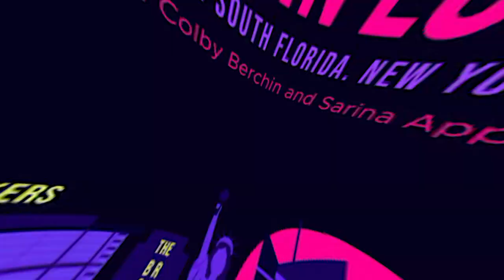Riva Motorsports has everything I ever wanted!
Riva Motorsports outfits Florida with all the big toys. Jet Skis, Boats, Motorcycles, ATVs, and of course- souped up golf carts. And the owner and operator Joe Bamdas is here to tell us everything.

How did this family business get their start? What machines do they recommend for families, or for the water, or for camping? There's a million ways to have a blast with these things so tune in and learn where to start.

We're Sarina and Colby- a PR pro who makes things happen and a realtor with two decades of experience who's seen it all and -more importantly- has met people who can handle any and every real estate or other South Florida situation!

The information provided on this video/podcast does not, and is not intended to, constitute legal advice; instead, all information, content, and materials available here are for general informational purposes only.  Information on this website may not constitute the most up-to-date legal or other information